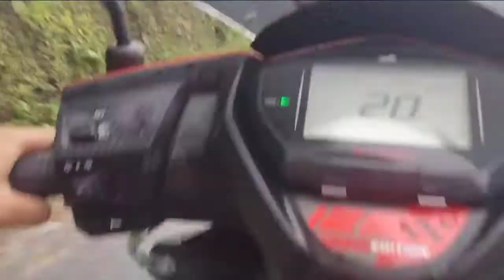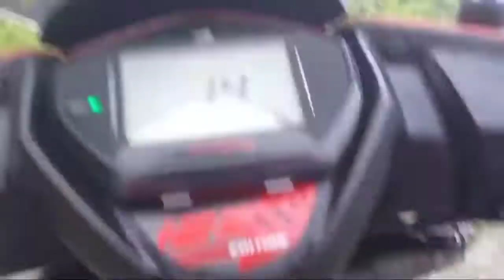Lockdown short ride //Jitlang to Kameray // first moto vlog// vlog 5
keep loving